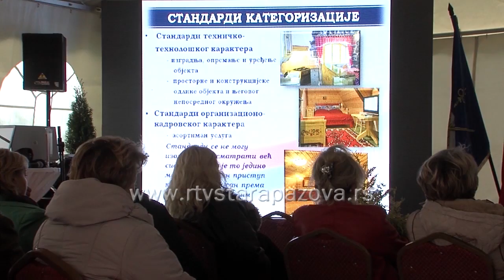Najava 11. Regionalnog sajma privrede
Sutra na kompleksu pazovačkih bazena počinje 11. Regionalni sajam privrede. Najavljeno je učešće preko 150 izlagača iz Srbije i zemalja iz okruženja. U okviru Sajma biće održane i prezentacije i forumi i već tradicionalno Sajam zapošljavanja. Opština Stara Pazova obezbedila je besplatan autobuski prevoz na svakih sat vremena, a izlagači i nagrade za posetioce sajma. Regionalni sajam privrede biće oba dana otvoren od 10 do 19 časova.